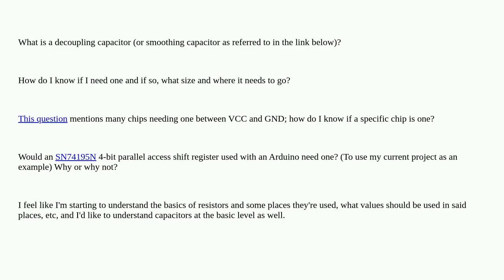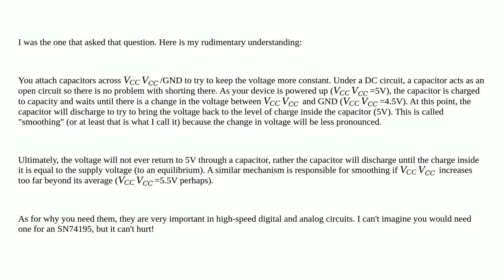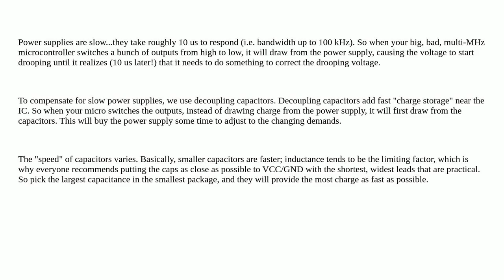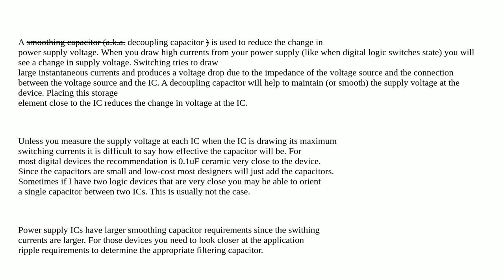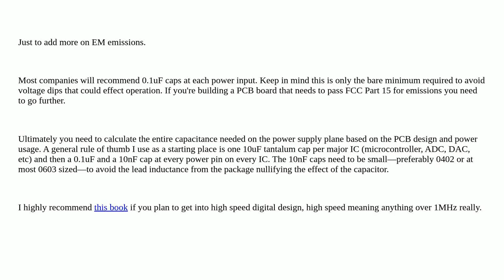Electronics: What is a decoupling capacitor and how do I know if I need one?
What is a decoupling capacitor and how do I know if I need one?

A special thanks goes out to the community

  decoupling-capacitor capacitor